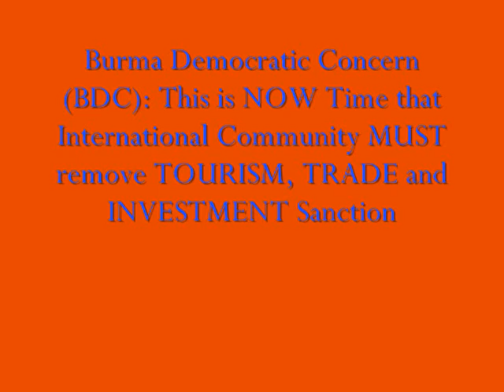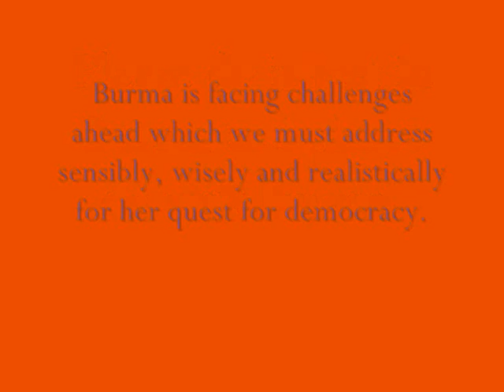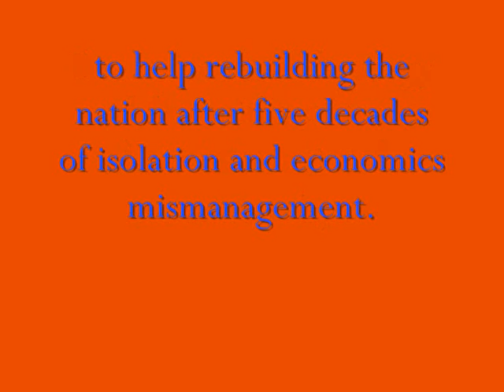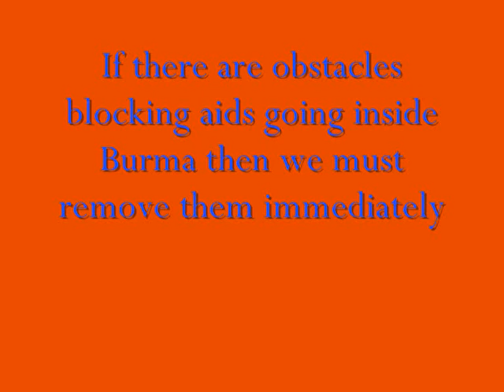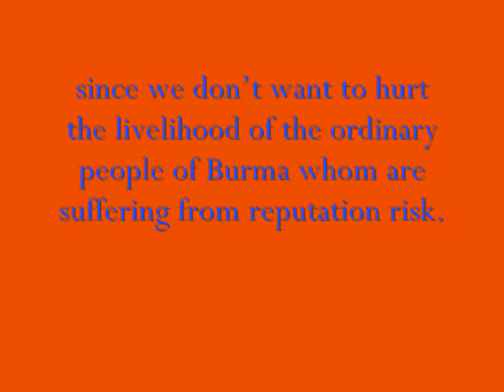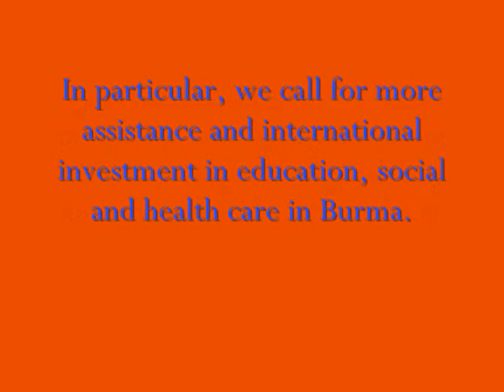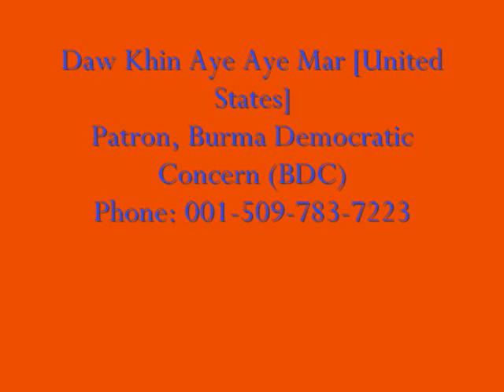Myanmar Sanction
Burma Democratic Concern (BDC) encourages international community to engage more with Burma in order to balance China's influence over Burma. Burma Democratic Concern (BDC) truly believes that more engagement would effectively promote political, civil, democratic and economic freedom in Burma.

Daw Aung San Suu Kyi has already invited investment and tourism in Burma. Burma Democratic Concern (BDC) would like to echo our leader's call for investment and tourism in Burma. Please do invest in Burma and please do visit Burma. Burma is facing challenges ahead which we must address sensibly, wisely and realistically for her quest for democracy. Burma must resolve poverty, corruptions, poor technology, and lack of expertise, poor banking, unemployment and inflation and fiscal and monetary policies.

Burma Democratic Concern (BDC) calls for investment in Burma which will significantly boost the welfare of the Burmese people. By removing investment and trade sanction on Burma, Burma Democratic Concern (BDC) truly believes that Burmese citizens will have the benefits of increased investment which can bring technology, knowledge and democratic values since outside investment strengthens private institutions. At the same time, Burma must work hard to end the economics monopoly and cronyism in Burma. Burma Democratic Concern (BDC) welcomes tourists visiting Burma so as to promote ordinary Burmese people engaging with people from around the world.

Burma needs technology and financial assistance from international community to help rebuilding the nation after five decades of isolation and economics mismanagement. Burma Democratic Concern (BDC) is very concerned that due to the sanction imposed on Burma as the subsequence crucial international aid are stopped delivering in Burma. Burma Democratic Concern (BDC) calls for international community to provide more humanitarian assistance and development aid inside Burma and since in the past most of the US government's aid programme went to organisations based in Thailand. If there are obstacles blocking aids going inside Burma then we must remove them immediately since we don't want to hurt the livelihood of the ordinary people of Burma whom are suffering from reputation risk. Burma Democratic Concern (BDC) opposes anything hurting people.

Burma Democratic Concern (BDC) is very sad to learn that Burma receives less foreign aid money than any country in Southeast Asia because of the sanction imposed on Burma. For example, in 2009-10 Burma receives only $US7.2 per capita of Overseas Development Assistance (ODA) while neighbouring Laos received $US64.4. Particularly international community must remove all sanctions that block technical assistance in health and social welfare. Burma Democratic Concern (BDC) is very shocked to learn that restrictions imposed by western countries prohibit assistance from reaching any member of the government because of which prohibit providing any assistance such as even providing training to teachers and health workers.

In particular, Burma Democratic Concern (BDC) calls for more assistance and international investment in education, social and health care in Burma. Burma Democratic Concern (BDC) truly believes that Burmese people will be very happy if International Monetary Fund (IMF), World Bank (WB) and the Asian Development Bank (ADB) could help tackling poverty in Burma since Burma needs financial and technological assistance from international community so as to address the immediate needs of the people and in the process of rebuilding Burma.

Burma Democratic Concern (BDC) truly believes that Burma is on the right track for democratic change. In order to help reliving the suffering of the people of Burma, we must have common position amongst all parties concerned by putting national interest first. Burma Democratic Concern (BDC) calls for international community to remove TOURISM, TRADE and INVESTMENT sanction on Burma in order to alleviate suffering of Burmese people who are suffering from REPUTATION RISK and to encourage Burmese government's reform process which had already started.